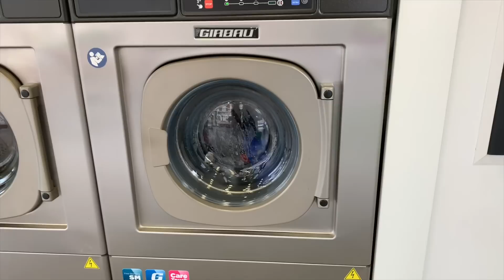How Much Does It Cost to Hike the Camino de Santiago?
00:12 Consider which Camino you are walking
00:50 Consider your desired level of comfort
01:08 Consider how long you plan to take
01:51 Daily Cost
           02:05 Food
                      03:35 Tips for Saving on Food
           05:15 Lodging
                       06:31 Tips for Saving on Lodging
           07:49 Laundry
           09:06 Possibly Sending Gear Ahead
           09:41 Other things to Consider
           10:17 My Approximate Daily Cost
11:03 Gear
13:29 Travel
16:24 ATMs